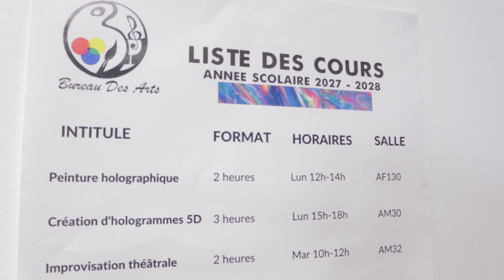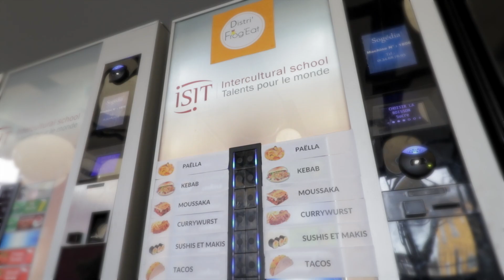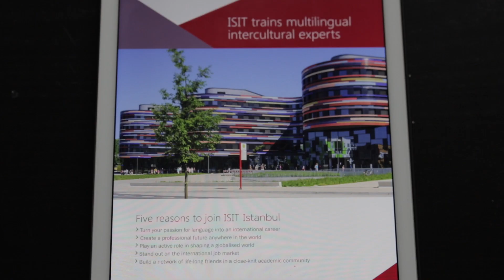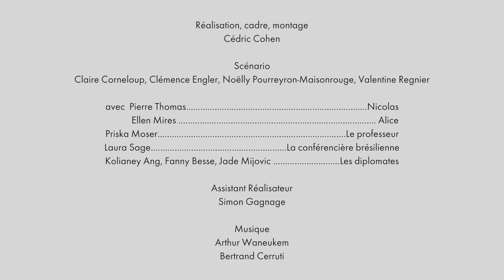MeMyselfISIT - La rentrée en 2027- Anniversaire des 60 ans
En 2017, l'ISIT fête ses 60 ans. A cette occasion, des étudiants ont imaginé une rentrée à l'ISIT en 2027.